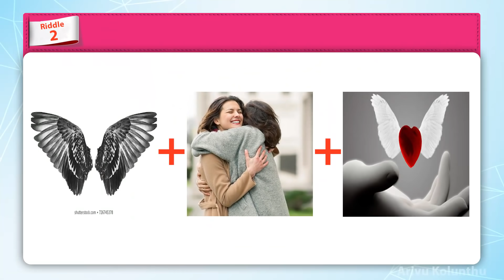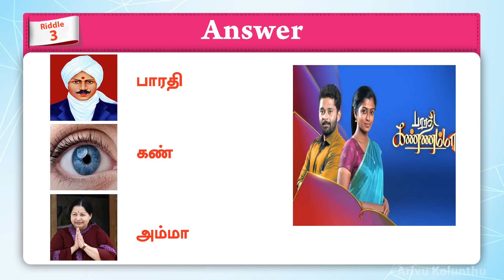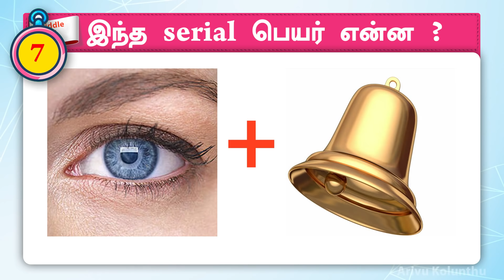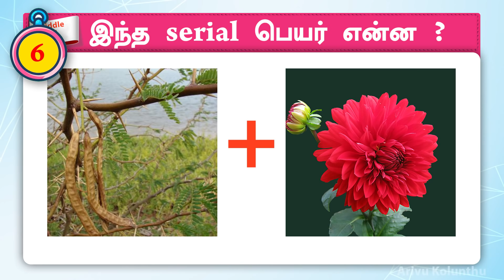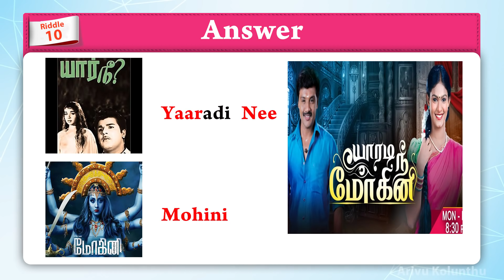Guess Serial Name | Brain Games Tamil | Test Your Brain | Tamil Riddles with Answers | Tamil quiz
Hi Viewers  இது உங்கள் அறிவுக்கொழுந்து Channel, இது முழுமையாக அறிவு சார் மற்றும் திறனாய்வு பொழுதுபோக்கு Channel,
     1.வெள்ளித்திரை
     2.சின்னத்திரை
     3.உலக அதிசியம்
     4.பொது அறிவு
     5.புதிர்கள்
     6.கடி ஜோக்ஸ்
     7.விடுகதை
     8.அறிவியல் விந்தைகள்
     9.வித்தியாசங்கள்
    10.நியாபக சோதனைகள்